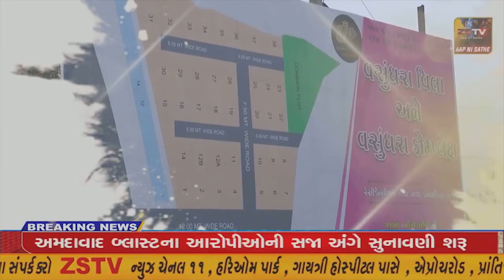દહેગામ તાલુકાના ઠાકોરના મોસમપુરા ગામે માતાજીનો ફોટો પ્રાણપ્રતિષ્ઠા મહોત્સવનું આયોજન કરવામાં આવ્યું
દહેગામ તાલુકાના ઠાકોરના મોસમપુરા ગામે માતાજીનો ફોટો પ્રાણપ્રતિષ્ઠા મહોત્સવનું આયોજન કરવામાં આવ્યું//ZSTVNEWS//